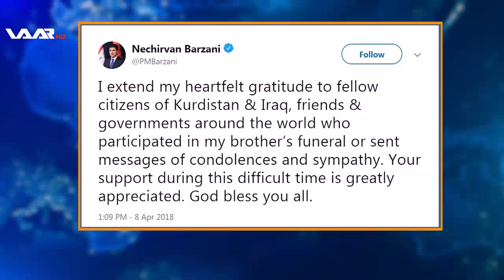نێچیرڤان بارزانی په‌یامه‌كا سوپاسیێ به‌لاڤكر WAAR TV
نێچیرڤان بارزانی په‌یامه‌كا سوپاسیێ به‌لاڤكر